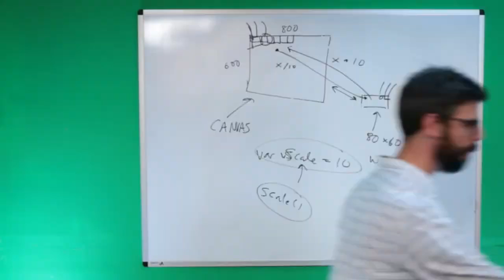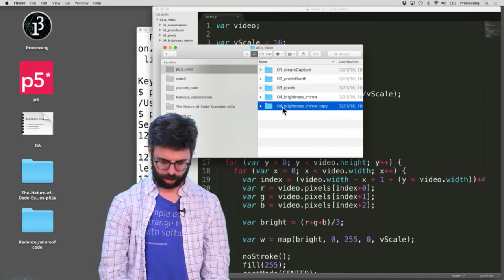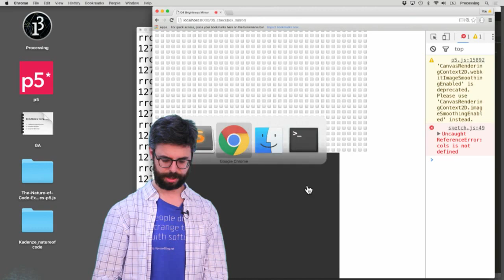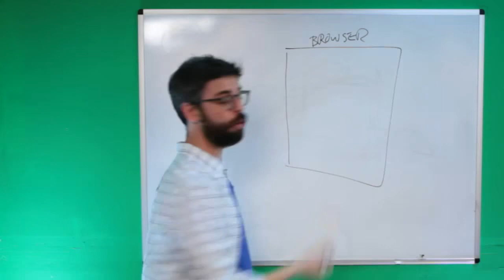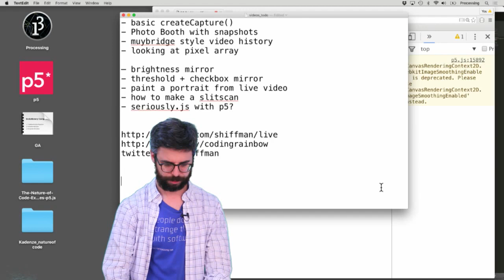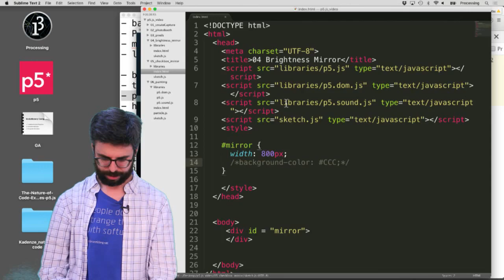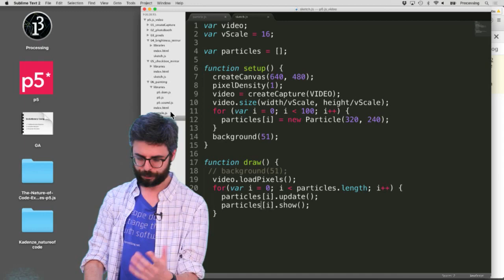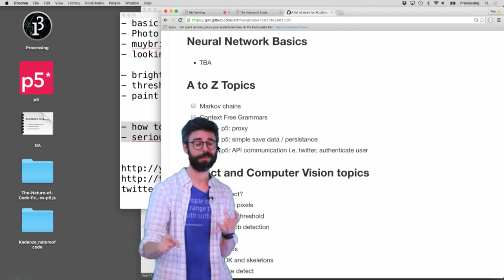Coding Train Live 27: Checkbox Mirror and Painting with Pixels in p5.js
Live from sfpc.io!
In this video, I show you how to manipulate DOM elements and also paint with pixels, both according to a live video capture, using the p5.js library.

Timestamps:
13:30 - Intro to today's project
30:44 - Checkbox Mirror in p5.js
1:07:32 - Painting with Pixels
1:21:10 - Conclusion